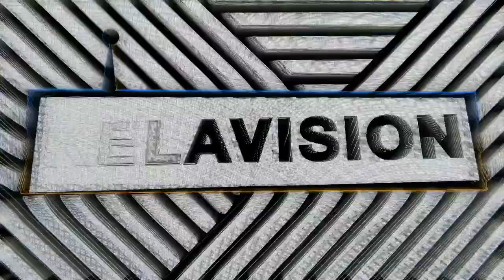DAME (90’S LONDON GRAFFITI WRITER) // KILLA KELA PODCAST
Today on the Killa Kela Podcast we are chatting with a guy who’s name was a staple in the  London 90s graffiti scene, the mighty DAME. From his south London shenanigans and back in the day crew stories, we discuss everything from his influences to the vandal lifestyle that helped him conquer south London. You don’t want to miss this long awaited chat. This is DAME’s Podcast!  ENJOY!

TIMESTAMPS
0:00 MEET DAME
2:19  A FAN FIRST
3:42 TOLERATION AND GROWTH
5:27 GROWING UP IN SOUTH LONDON
13:10 VIDZ
17:56 MORAL COMPASS
21:47 GRAFFITI STORIES
32:19 THE  LIFESTYLE
34:40 DON’T TRY THIS AT HOME
37:47 DEVELOPING STYLE
40:17 BEING UNFORGETTABLE
43:25 PAGER CREW
44:50 REBEL KIDS WITH NO CAUSE
50:41 GRAFFITI WRITERS OF THE PAST
56:00 HINDSIGHT
58:57 MORE GRAFFITI WRITERS
1:01:01 NO REGRETS